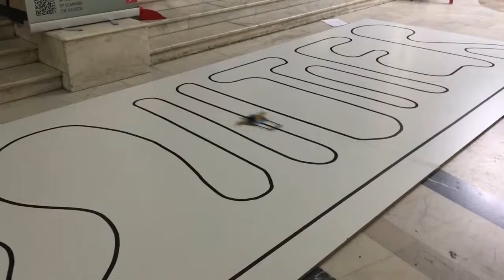HBFS Line Follower - Next Generation of Robots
Training our new generation of robots at RoboManiacs Contest, in April 2018

HBFS Robotics has been constructing some of the fastest line follower robots on the planet in the past four years. Our engineering efforts allowed us to win many national and international competitions.

Check our website for a full list of the events we took part in, and more